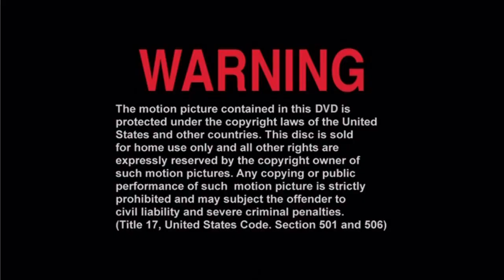DreamWorks Advertência Screen (2004-2005)